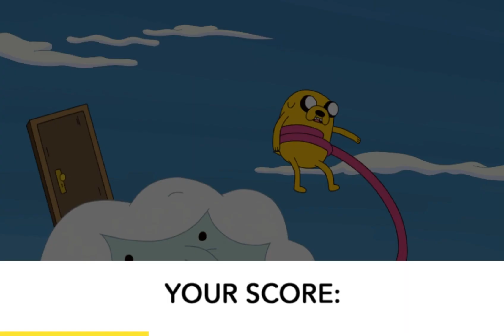Cartoon Network: Party Mix - Collect to Cards (CN Games)